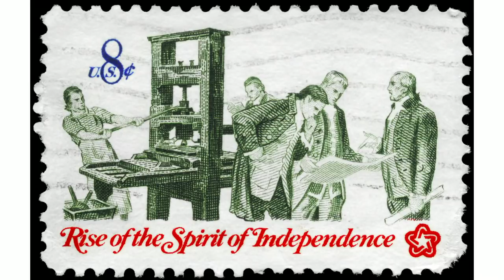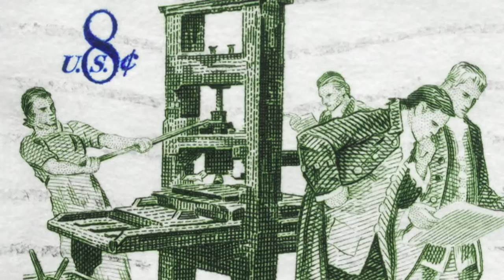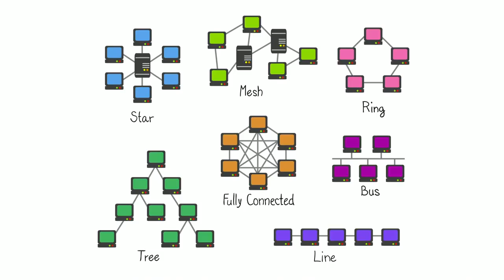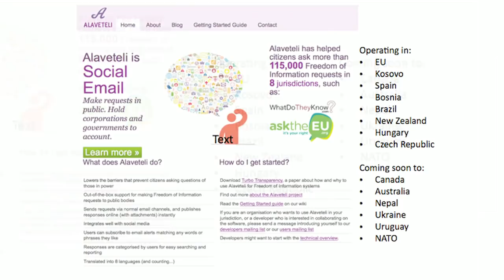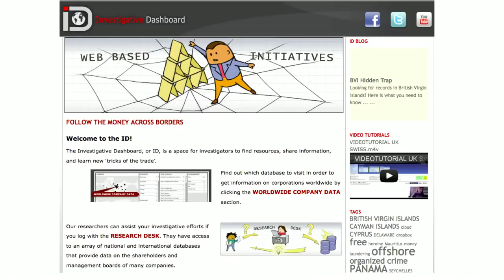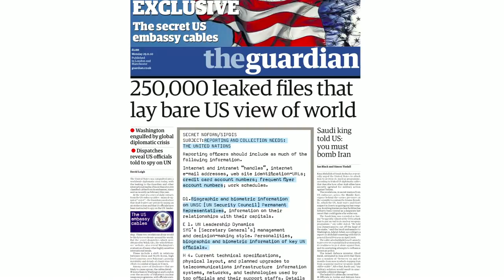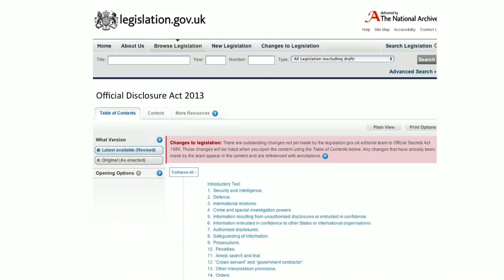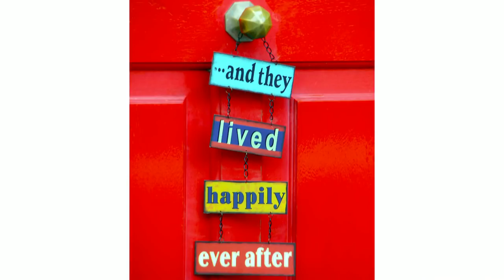Heather Brooke: My battle to expose government corruption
Our leaders need to be held accountable, says journalist Heather Brooke. And she should know: Brooke uncovered the British Parliamentary financial expenses that led to a major political scandal in 2009. She urges us to ask our leaders questions through platforms like Freedom of Information requests -- and to finally get some answers.